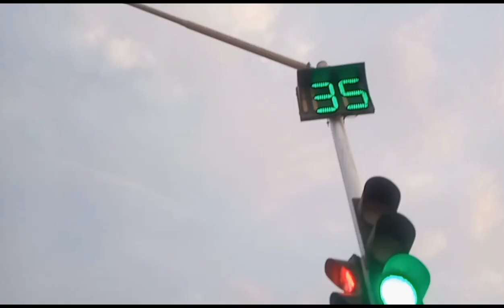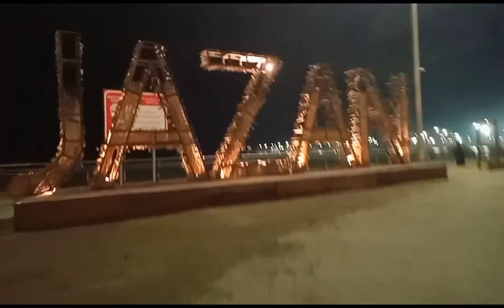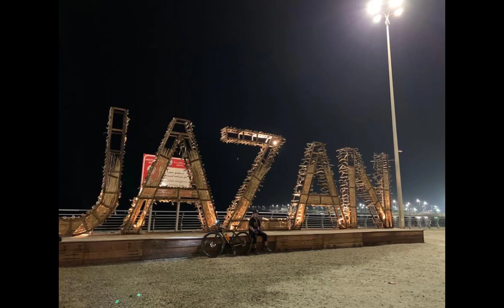MTB buhaybikers.longride 65km almadaya to Jazan KSA.